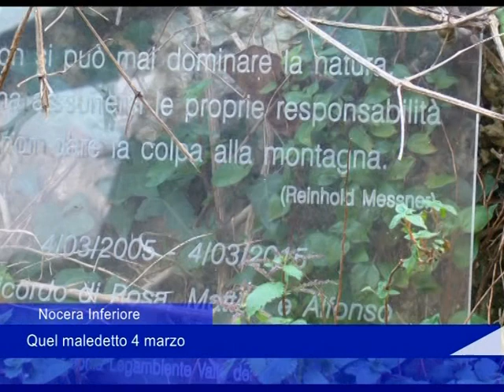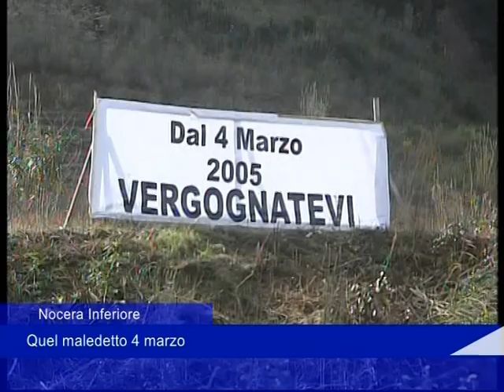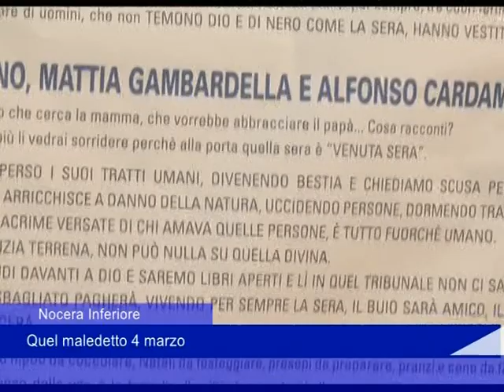servizio frana nocera 4 marzo 2021